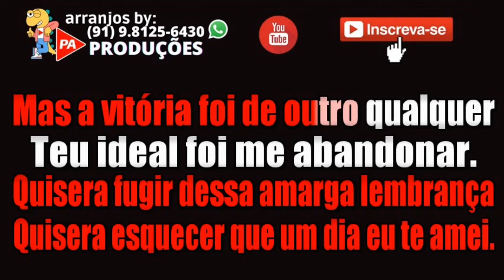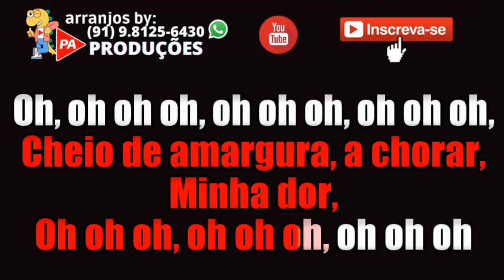Meu Dias Felizes (Bolero) Miltinho Rodrigues (Com Letra)